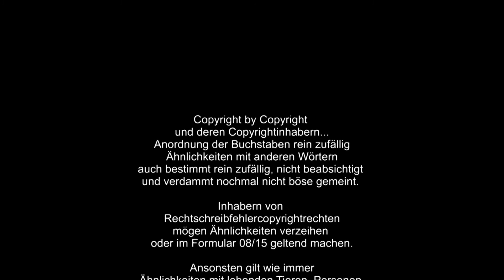💣*** BANG BANG BANGALORE ***💣 | Apex Legends Season 5 | aldersachma gameplay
Mal kurz mit Tante Bangalore über die Karte gefetzt. Ü57 schützt vor siegen nicht 🙃
Neuer Character, neue Saison und der alte Alde, was will man mehr.
Lets get ready for BALLER...

Apex Legends hat mich mal wieder gefangen. Es macht einfach wieder Spaß durch die Gegend zu rocken.

aLRdZcOEYXxlwiS2jtdF0PiY